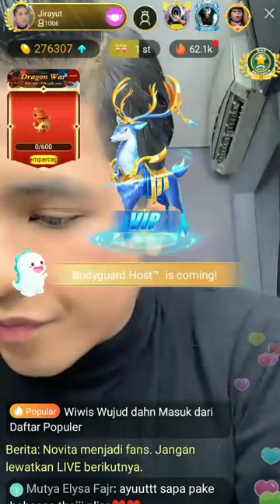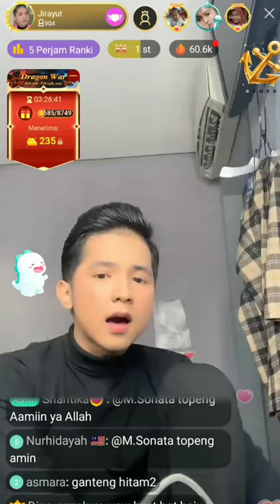Jirayut Make-Up Full Video || Bigo Live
Jirayut MakeUp Full Video